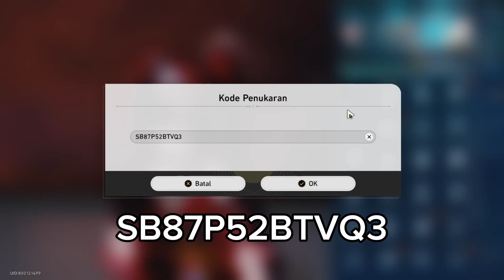New Code Reedem Honkai Star Rail Ver 2.0 | Phase 2 | 50 Stellar Jade